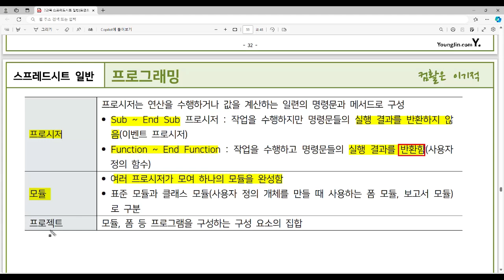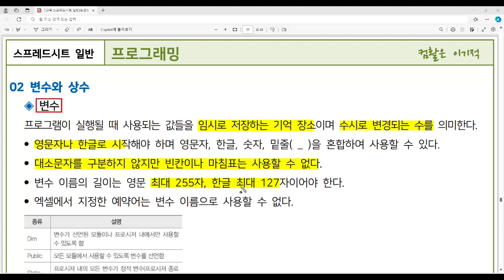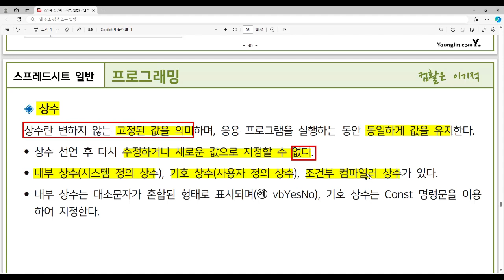[컴활1급필기 절대족보] 41 프로그래밍